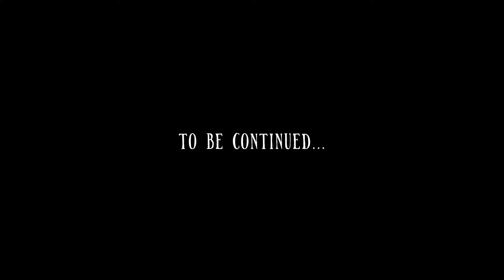Darwake - Steam Demo Gameplay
Darwin's sister is trapped in a nightmare, so he's out to rescue her in the storybook horror side-scroller, Darwake

New no-commentary gameplay demo previews and videos of indie and double-A games every week in your inbox

00:00 Intro
00:40 A family tragedy
01:13 The nightmare begins
02:25 That's creepy
03:14 Death!
04:06 Who is that?
05:15 Evil-looking crates
06:20 Run!
07:20 Finding the owl
08:45 That looks dangerous...
09:25 WHAT IS THAT THING?!
10:48 Using the owl
11:40 An interesting puzzle